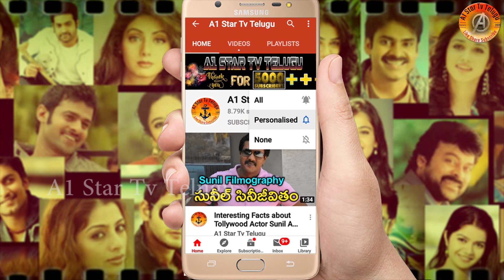కుర్ర విలన్ చేతిలో బాలయ్య కు దబిడి దిబిడే | Boyapati Srinu | Bellamkonda Srinivas | Balakrishna |BB3